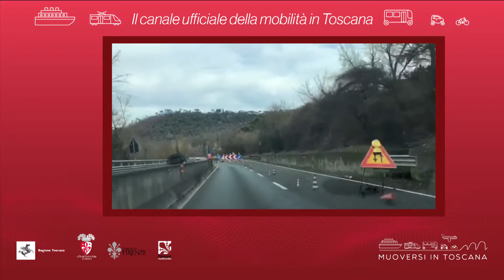Muoversi in Toscana - Edizione delle 17 del 6 marzo 2019